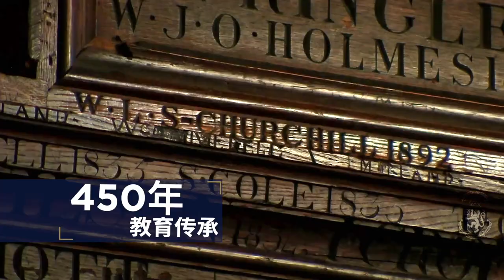EDUCATIONAL EXCELLENCE is our NATURE at AISL Harrow APPI (2021) Chinese translation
Set amongst the mountain scenery of Appi Kogen, Harrow International AISL’s first school in Japan enjoys a stunning location – one where world-class education meets Japanese beauty.

Surrounded by nature, high achievers excel both academically and socially. Following a British curriculum, students have access to the world’s best universities. An extraordinary co-curricular programme sees students engaged in sports, creative and outdoor purists, including: skiing, snowboarding, tennis, golfing, mountaineering and mountain biking.

With the highest standards of pastoral care, alongside a commitment to educational excellence for life and leadership, students are provided with an outstanding fully residential education. The safety of the Appi environment and the healthy lifestyles that mountain living promotes, ensure that students blossom into successful young adults.

Harrow International School Appi caters for students aged 11 to 18 (Year 7 to 13) and, as a full boarding school, closely mirrors the experience of studying at Harrow School in the UK. At capacity the school can accommodate 920 boarders. Students from a vast range of countries thrive in state-of-the-art and comfortable boarding houses. Occupying an area of about 90,000 sqm, Harrow International School Appi is one of the largest boarding schools in Japan.

Harrow International School Appi sets the benchmark for international education in the region, offering a one-of-a-kind learning experience for students from around the world.